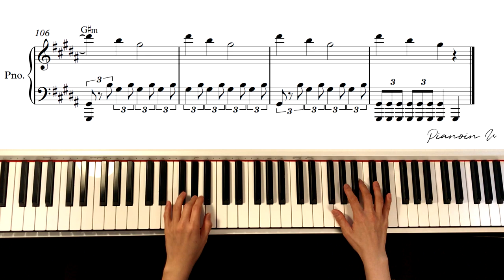하현우 - '돌덩이' 이태원 클라쓰 OST(Itaewon class) / Piano Cover / Sheet